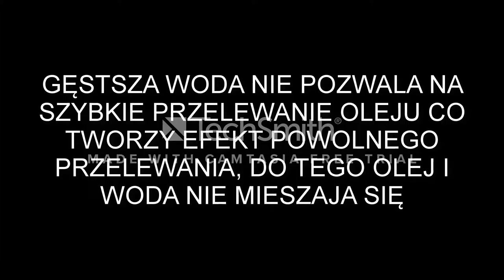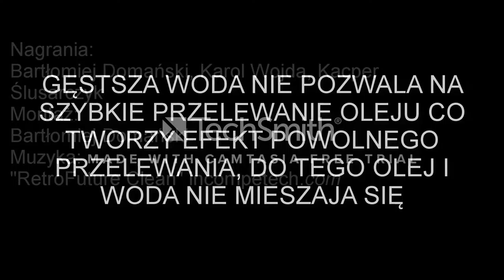Ocean w butelce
Film powstał w ramach projektów edukacynych "Z wodą zapan brat"
Brzeziny 2017